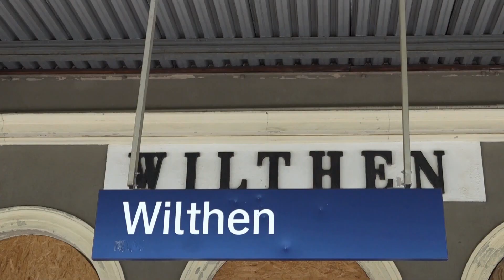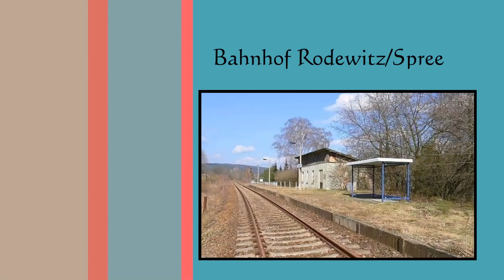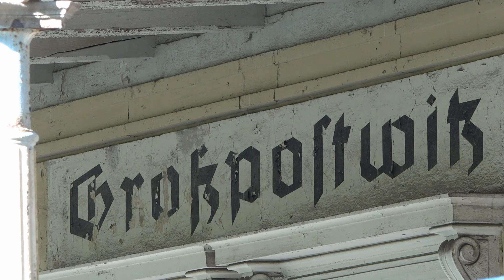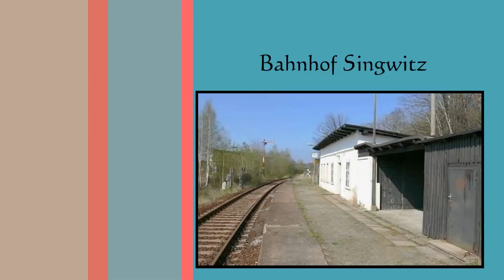Betroffen und nachdenklich durch die "schöne" Oberlausitz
Die stolzen Bahnstationen rund um den Mönchswald waren vor über 150 Jahren maßgeblich für den Zuschlag zur Errichtung einer Bergwirtschaft mit Aussichtsturm verantwortlich. Was sich dem Betrachter in der Gegenwart bietet, macht einfach nur traurig und wütend.